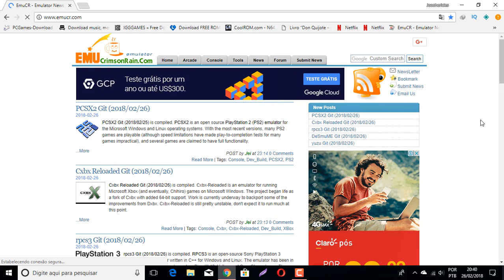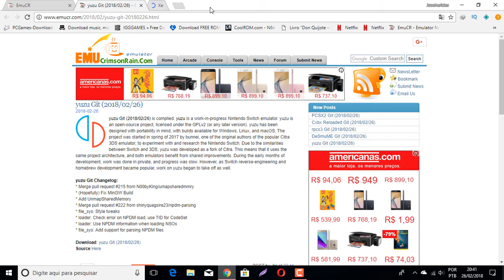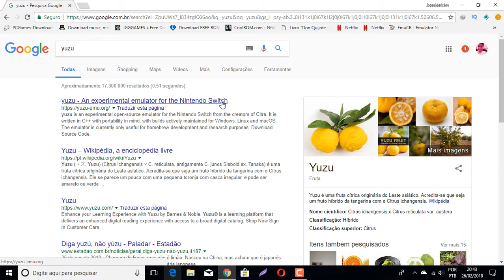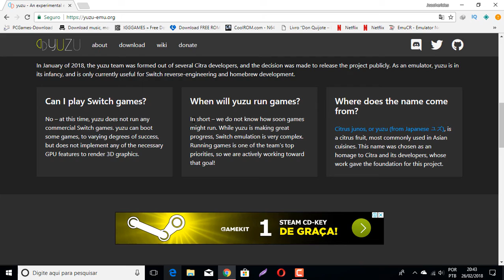Emulador de nintendo switch em desenvolvimento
PC:Notebook Lenovo
Processador:Intel core I3
Placa de video: Intel HD Graphics family
Placa Mae: Original do PC
Sistema Operacional:Windows 10